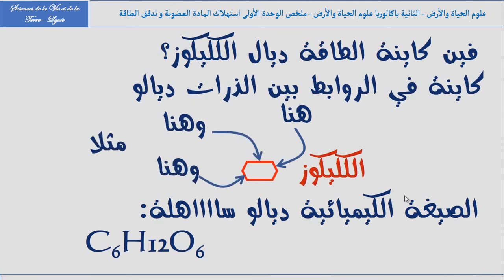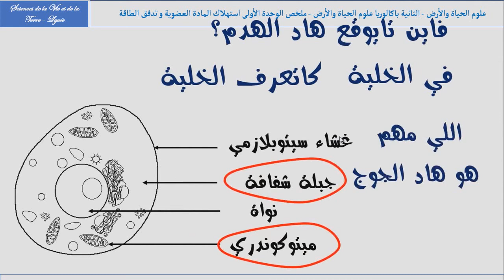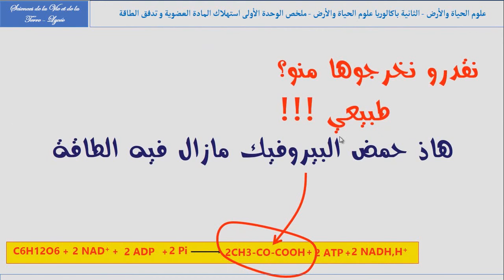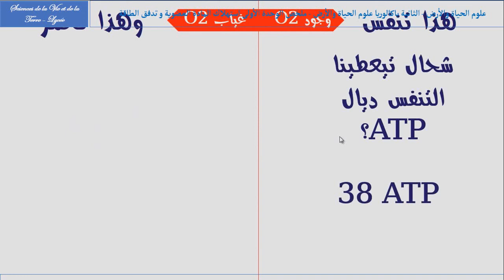ملخص الوحدة الاولى استهلاك المادة العضوية و تحرير الطاقة وبالدارجة - السنة الثانية باك - الجزء 1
باش تفهم تحرير الطاقة الموجودة في المادة العضوية لخصنا الدرس ففيديو قصييير وبالدارجة
الفصل الاول: التفاعلات المسؤولة عن تحرير الطاقة الكامنة في المادة العضوية